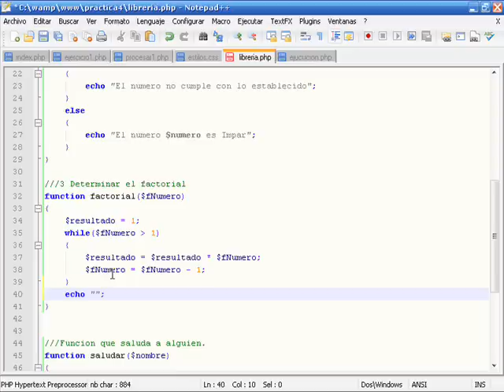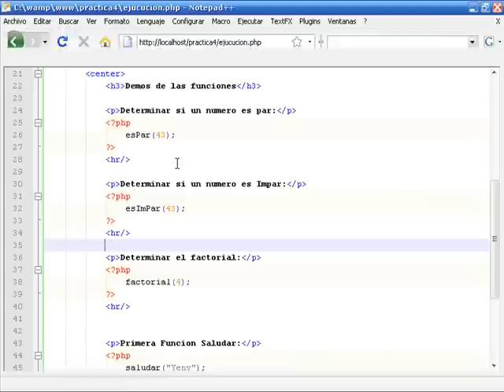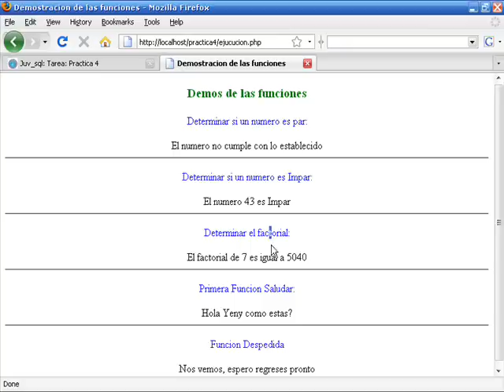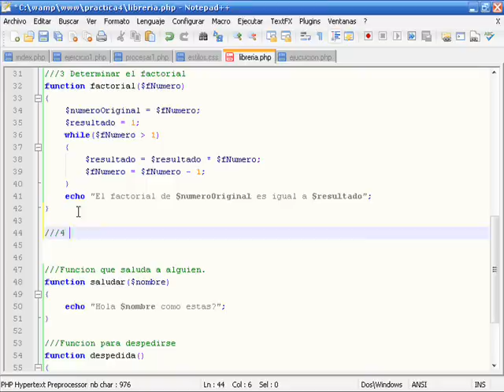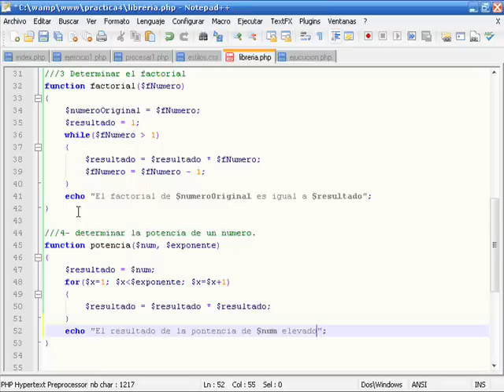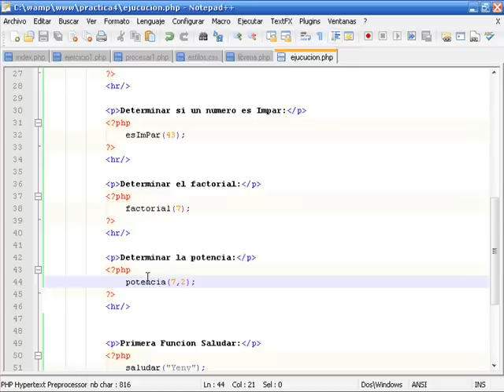clase 4 4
Video de la clase 4 php mysql de juventec